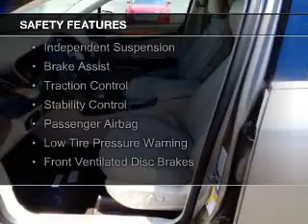2017 Lincoln MKC - Kent OH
Year: 2017
Make: Lincoln
Model: MKC
Trim: Select
Engine: 2.0 liter inline 4 cylinder 16 valve
Transmission: 6-Speed Automatic
Color: Luxe Silver Metallic
Mileage: 8
Address:
1089 W. Main Street